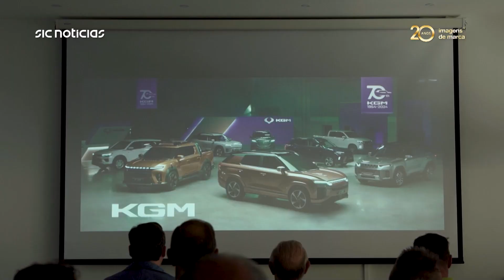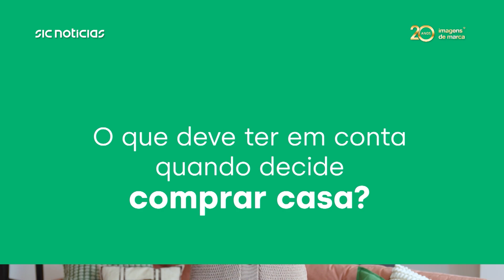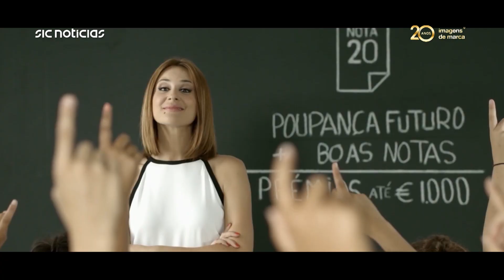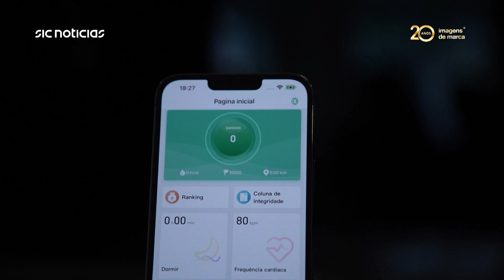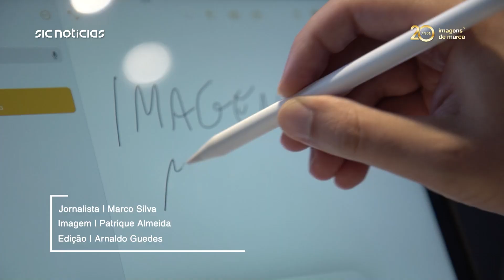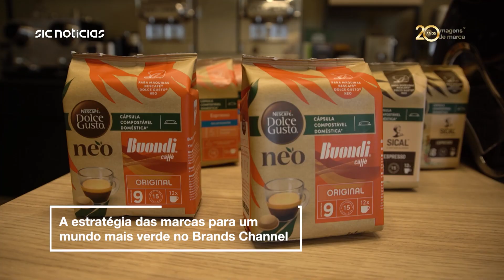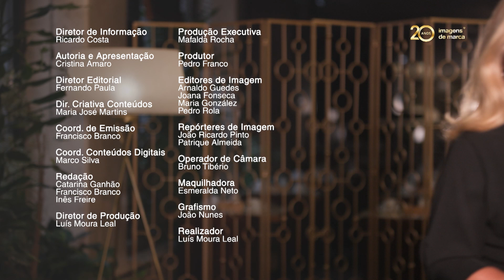Novidades que aceleram no mercado | Imagens de Marca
O mercado automóvel pode refletir de alguma forma, os comportamentos dos consumidores, cada vez mais imprevisíveis e nem sempre, fáceis de acompanhar.

Nos primeiros seis meses do ano, o setor automóvel cresceu 7,8% quando comparado com o período homólogo do ano anterior, mas nos últimos três meses verificaram-se quedas no volume de vendas. É com este mercado altamente dinâmico e que tem visto muitas marcas a entrar nas estradas portuguesas nos últimos anos que arrancamos a emissão ao volante da KGM. A marca está a apostar nos veículos todo-o-terreno e nesta reportagem vamos conhecer toda a estratégia para que a marca que está nas mãos da Astara, conquiste o mercado português.

Quem tem um lugar de destaque na mente dos consumidores é o Crédito Agrícola e Sílvia Alberto. A apresentadora é a cara do banco há muitos anos e esta relação tem trazido resultados à marca que volta a lançar uma campanha de crédito à habitação.

E porque a atualidade é determinante para o Imagens de Marca, vamos acompanhar um dos grandes eventos do ano para a iServices. A empresa volta a apostar nos produtos de marca própria IS e fomos perceber como tem evoluído esta área de negócio e a estratégia de crescimento de quem também está focado na sustentabilidade ao introduzir muitas novas medidas em prol do ambiente.

E é com o ambiente em mente que fechamos a emissão com mais um episódio da rubrica Inovação Fora da Caixa com os casos da Nestlé e da Coca-Cola. São dois clássicos nos lineares dos supermercados e agora que acabou o verão e todos voltamos às rotinas, vamos perceber como estas duas marcas estão a trabalhar em prol do planeta.